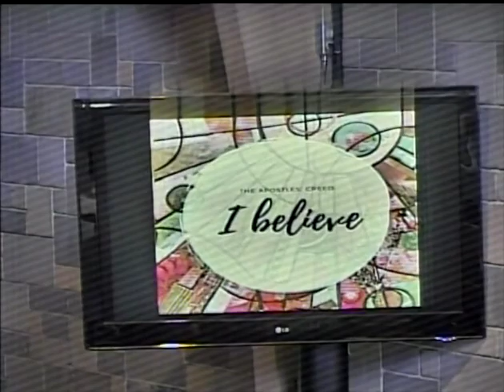July 11 Worship